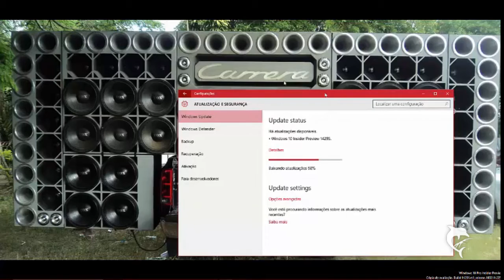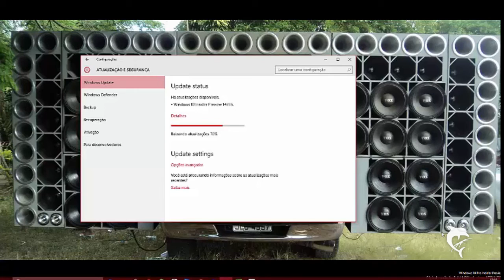Build 14295 Atualizaçao RedStone ( Atualizado )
abrequesucesso Produçoes